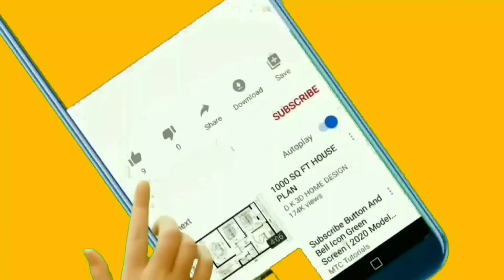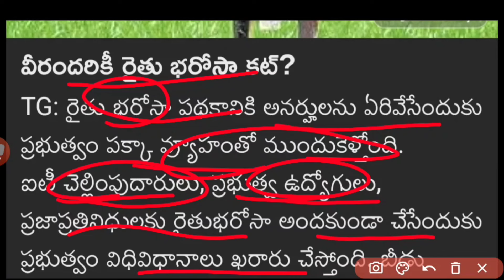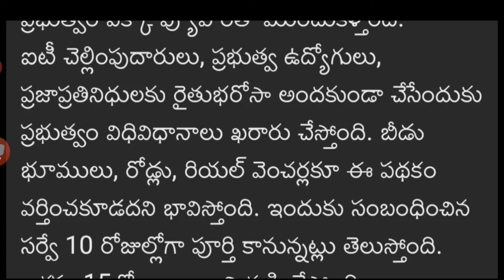వీరందరికీ రైతు బంధు డబ్బులు కట్||TG Rythu Runamafi Cutoff List Realesed||TG Rythu Bhandu Payment